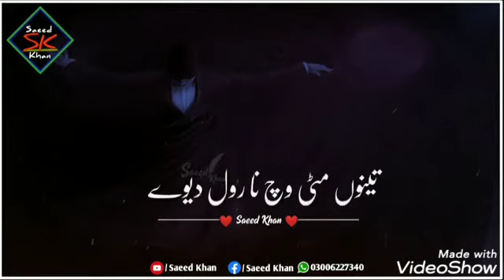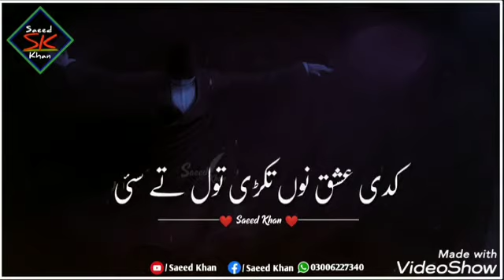Talub he tu he nasha l Tik Tok funny latest video